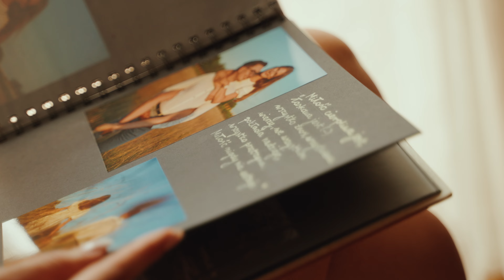Natalia + Paweł - Teledysk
Natalia + Paweł  - Wesele Rezydencja Protasy  -  Leszek Grzegorczyk

Zajmujemy się zapisywaniem historii za pomocą kadrów filmowych 🎥 oraz fotograficznych 📷. Każda historia ślubna jest wyjątkowa. Każda fotografia ślubna niesie za sobą inne emocje i uczucia. Każdy film ślubny pozwala przywołać inne momenty i wspomnienia. To przede wszystkim chcemy osiągnąć w naszej pracy fotografa ślubnego i kamerzysty.

Jako fotograf ślubny i kamerzysta na wesele pracujemy na terenie całej Polski, najczęściej w woj. Podlaskim, woj. Mazowieckim oraz woj.

Wiemy jak ważna jest dbałość o szczegóły, zwłaszcza w tak ważnych dniach, dlatego do każdej historii podchodzimy indywidualnie.

Jeśli poszukujecie filmu/zdjęć, które oddadzą Wasz charakter i emocje, to dołożymy wszelkich starań, żeby uwiecznić to w profesjonalny sposób.

Wasza historia zasługuje na zapamiętanie. Możecie na nas liczyć!
Więcej informacji o nas znajdziecie na:

WIDZIMY SIĘ W KADRZE
widzimysiewkadrze.pl

Jeśli interesują Was inne zagadnienia związane z tematyką ślubną to zapraszam do naszego poradnika ślubnego: